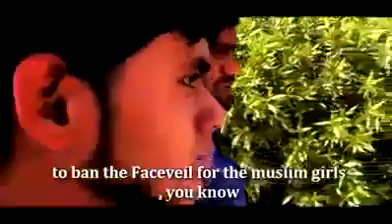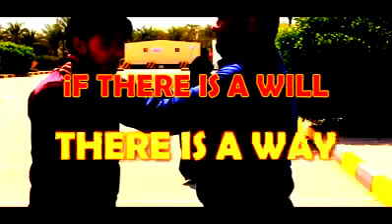12 Ranaweera Susantha 3